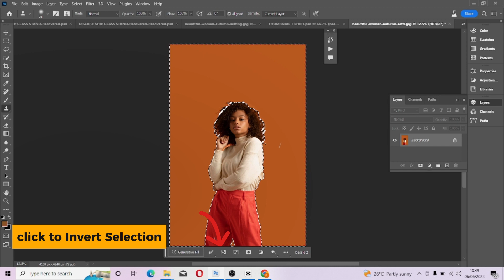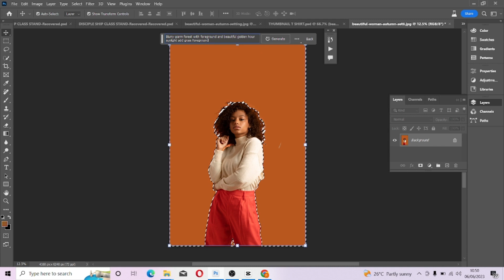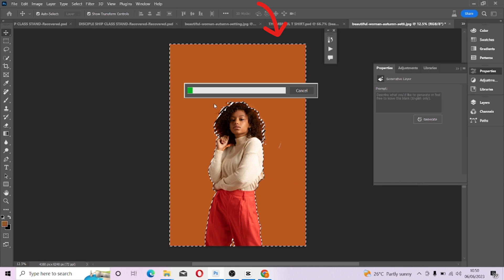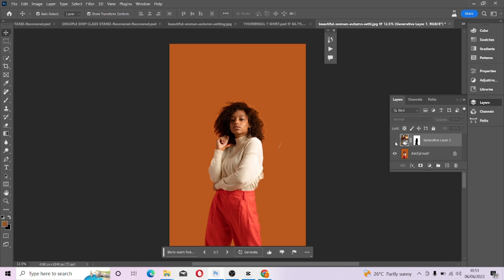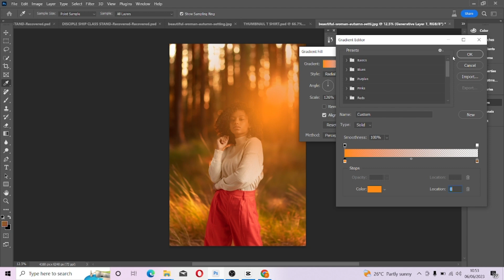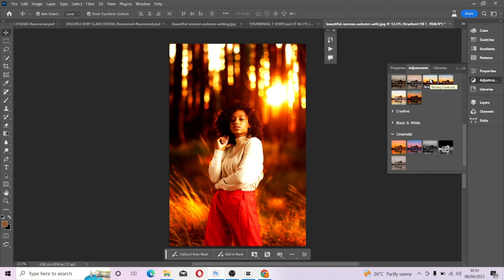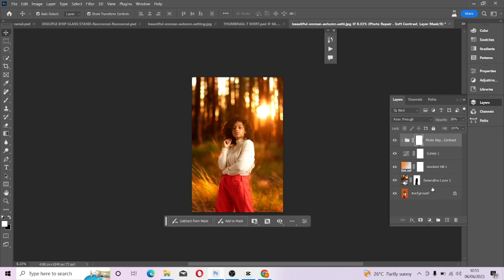"Create Stunning Composites in Minutes with Photoshop's Magic AI"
In this video, we'll show you how to create stunning composites in just a few minutes using Photoshop's Magic AI.
With this powerful tool, you can easily combine multiple images into one seamless composition using the new feature in photoshop beta called Generate fill
Si sit back and grab your drink and enjoy!